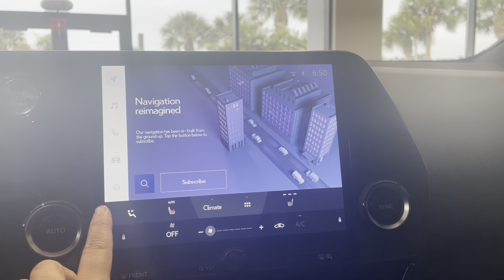Turning on your Blind Spot Monitor in your Lexus 2022-24 NX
Turning on your BlindSpotMonitor in your Lexus 2022-24 NX | A quick tutorial from Marissa, a Technology Specialist at Lexus of OrangePark, on howto turn on & off your Blind Spot monitor function.